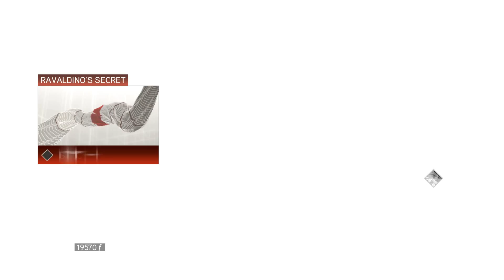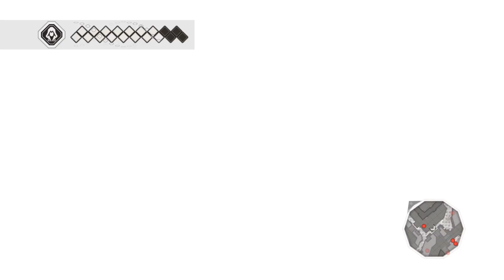Assassin's Creed II (Gameplay - Part 09) [1080p][PC]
Raw gameplay of Assassin’s Creed II on PC with no commentary. Footage is unedited so every mistake I made can be seen on video.